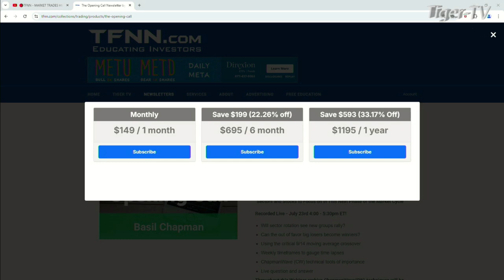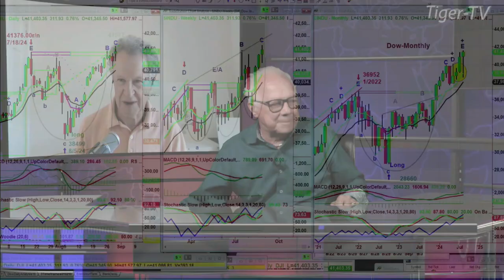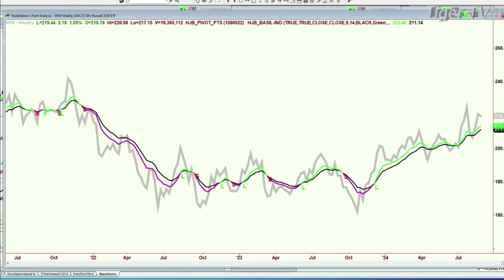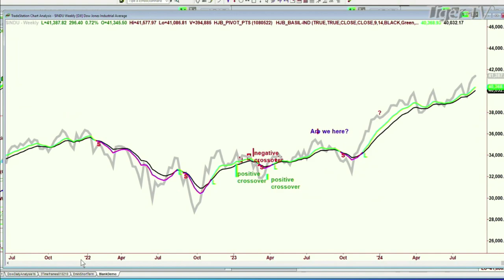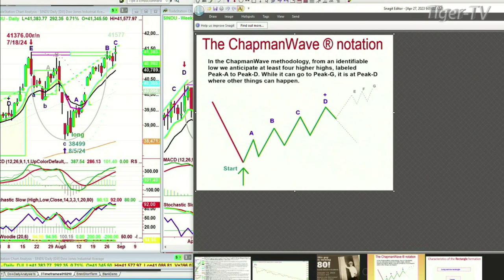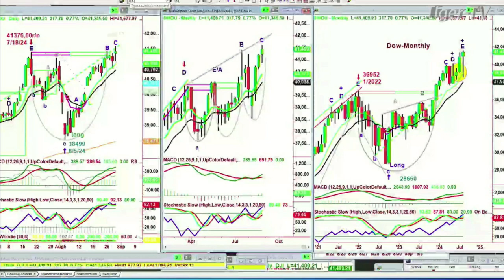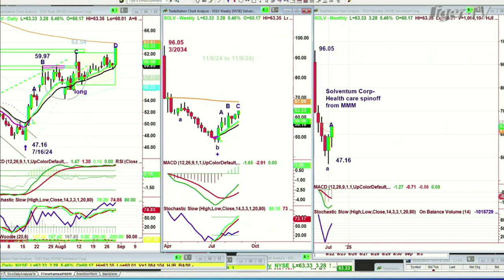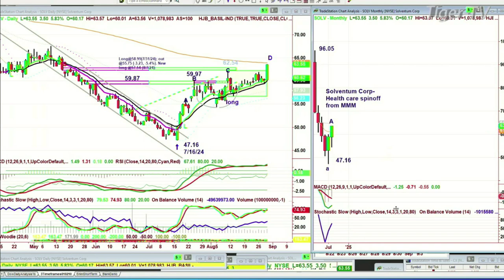August 29th Basil Chapman on the Tom O'Brien Show - 2024